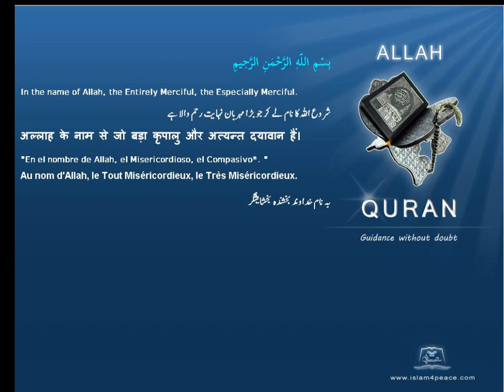Quran by Theme Azeri Ginger Islam4Peace com